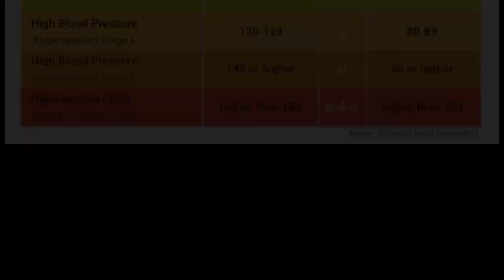YADAV HITESH (BP MEASUREMENT)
YADAV HITESH
SEPTEMBER BATCH